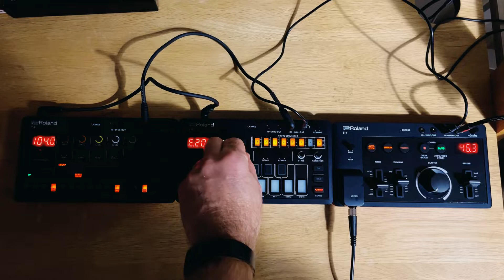Ambient jam on the Roland Aira Compact T8, J6 & E4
A 9m15s ambient live jam on the Roland Aira Compact T8, J6 & E4.